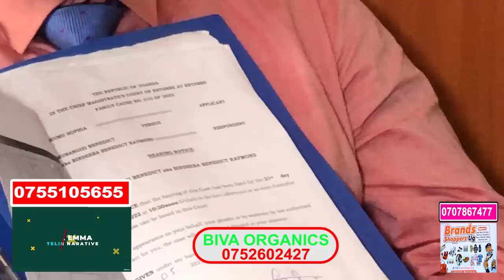Ebya Bindeeba Bibi😭 Esaawa Yonna Kkooti Emusalira Omusango!! Ba Lawyer Be Baamwegana!! Mbu Bamukoowa